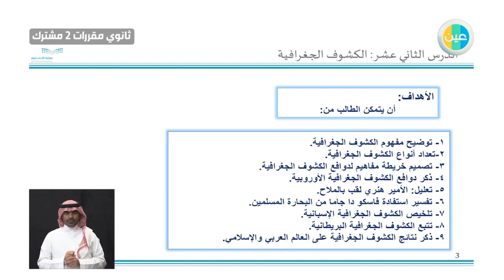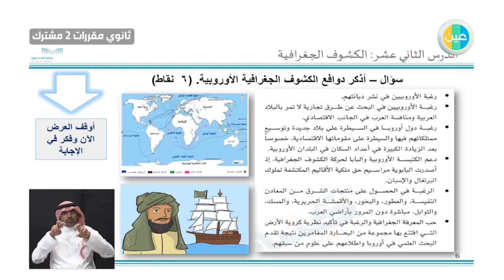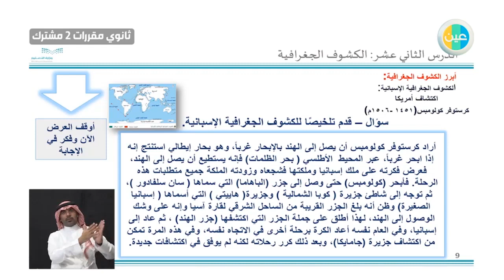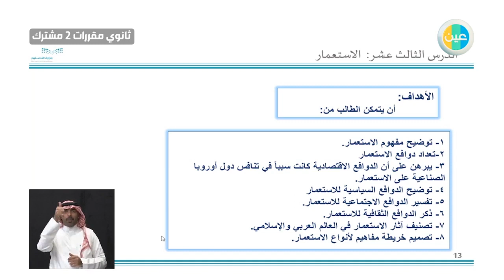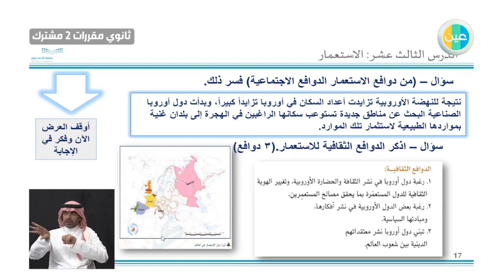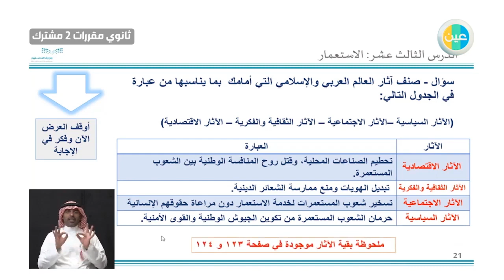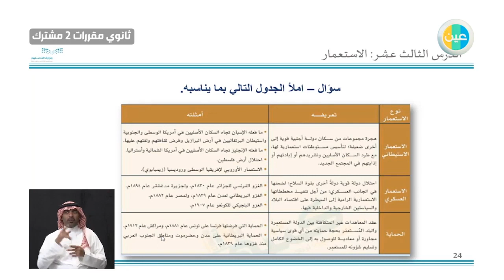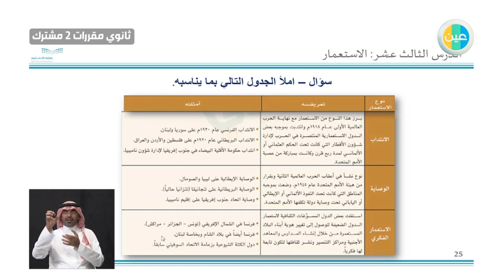دروس عين |مراجعة الوحدة الرابعة –الدراسات الاجتماعية –ثانوي مقررات مشترك 2